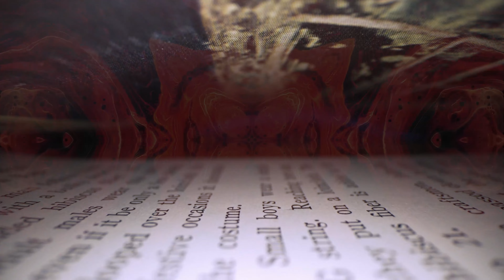Are You the Most Important Person in the World?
What is the contrasting perception individuals may have regarding their importance in the world? How does the wisdom of Kabbalah suggest perceiving oneself as the most impactful entity in reality? How can individuals consciously influence others and improve the world through their thoughts, actions, desires, and intentions?

What if it turns out that Mom was right, and you are actually the most important person in the world? If that were the case, it would align perfectly with our perception of ourselves in relation to others. Consider this: Which body do you feel most intimately connected to, so sensitive to its every need? Only your own. Whose safety and pleasure do you worry about first? Your own.

If we become attuned to how we are naturally wired to feel, we realize that, in comparison, everyone else in the world seems relatively unreal. Yet, at other times, or sometimes simultaneously, we may feel the opposite—that we are actually the most insignificant person in reality. Or, at the very least, equally irrelevant to all other individuals in the world who possess tremendous power and influence, compared to my limited ability to impact reality.

In terms of my capacity to affect others, I often feel relatively weak and insignificant, especially when considering the immense forces of nature, like the ocean or gravity. It seems that if I were to disappear right now, it wouldn't take long before most people forgot about me. Unless, of course, I were to invent groundbreaking technology or initiate a revolution, but such scenarios are highly unlikely for the majority of us.

Thus, we remain a walking contradiction. On one hand, I feel exactly as my mom said, that I am the most important part of this entire reality based on my subjective experience. I feel my own organs and body's warmth; I can pinch myself and feel the pain. However, when it comes to external objects—whether touching a wall, a fish, or a tree—I don't feel what they feel. I can try to imagine it, but the only thing I truly feel is myself.

At the same time, unless I hold a position of great power, I perceive myself as relatively insignificant in terms of creating meaningful changes in the world. The wisdom of Kabbalah, however, teaches individuals how they can perceive themselves as the focal point, the most impactful entity in all of reality. Not in an egoistic manner, but in a way that positively influences the world through every thought and action.

Every particle of reality is interconnected with you—every fish, every tree, every rock, every planet, and every person. In this moment, your internal example through your thoughts, actions, desires, and intentions is influencing everyone like a hidden form of brainwashing. They unknowingly receive this internal example from you, which controls them from within. You can learn to do this consciously, but you need to understand the templates, the examples that you should be setting internally to influence others and improve the world.

By elevating everyone and the entirety of reality, you elevate yourself as well. One who accomplishes this perceives themselves as the center of reality, the one who profoundly influences it internally, and powerfully transforms reality. In doing so, they genuinely become the most important person in the world, just as they had always suspected.

►Take the Free KabU Course to Find True Answers About Life